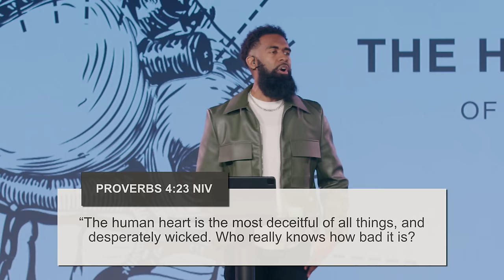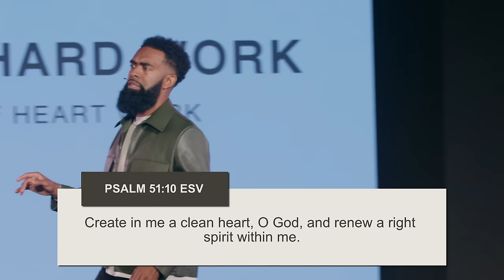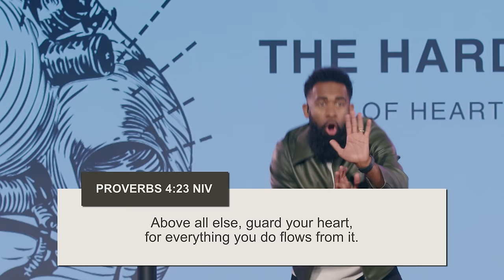The Hard Work of Heart Work // How To Have a Pure Heart // Pastor Ken Claytor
In this sermon, based on Proverbs 4:23, Pastor Ken underscores the significance of guarding one's heart, as it influences all aspects of life. He terms this as "the hard work of heart work." The message is particularly relevant for individuals facing marital strife, addiction, and those feeling disconnected from their church community. Pastor Ken stresses that overcoming these challenges begins with addressing the condition of one's heart.

Drawing from his 34 years as a Christian and over two decades in ministry, Pastor Ken reflects on the necessity of maintaining a pure heart through life's highs and lows. He urges listeners to aim for a heart that remains pure across all stages of life, emphasizing that starting well is not as crucial as finishing well. The sermon also touches upon the tendency of people to begin their journey with God with a pure heart but fail to maintain it.

In his message, Pastor Ken points out that the heart, in a biblical sense, represents the core of our being, including our spirit, soul, and body. He warns against the deceitful nature of the heart, as mentioned in Jeremiah 17:9, and encourages listeners to engage in self-reflection and honesty to foster a pure heart. The sermon also highlights the story of David in 1 Samuel 16, where God chooses David for his pure heart rather than his outward appearance. This example serves as a reminder that God values the condition of the heart over external factors.

The vision of the Pastor Ken's church, which he shares passionately, revolves around bringing together people of diverse nationalities and ethnicities in unified worship. He calls for inclusivity and love towards all, irrespective of political beliefs or racial differences, emphasizing the church's commitment to fostering a culture of purity of heart among its members.

The sermon then delves into practical advice on how to guard one's heart. This includes embracing hard work, decreasing secular influences while increasing sacred engagements, and setting personal boundaries. Pastor Ken shares personal experiences and practices, such as abstaining from alcohol and other vices, to illustrate how he guards his heart. He advocates for a lifestyle that steers clear of temptation and stays within the boundaries of righteousness.

In conclusion, the sermon calls for repentance and a renewed commitment to Jesus Christ, offering salvation and a transformed heart. The speaker invites the congregation to accept Jesus as their Lord and Savior, ensuring a new heart and spirit. The message ends with a prayer for salvation and an invitation for viewers to join the online church community, emphasizing the power of sharing the message to impact lives worldwide.